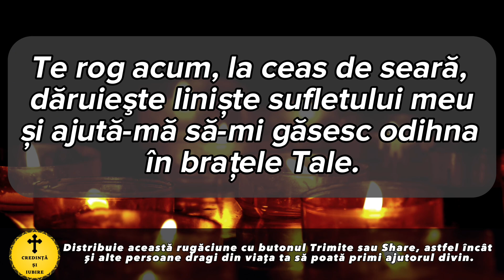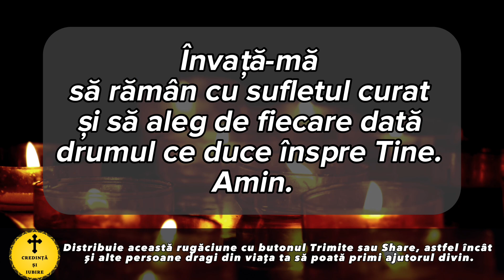Rugaciunea Serii De Vineri 17 Noiembrie – Rugaciune Scurta Si Puternica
Roagă-te neîncetat!